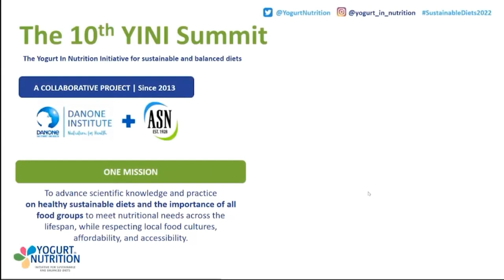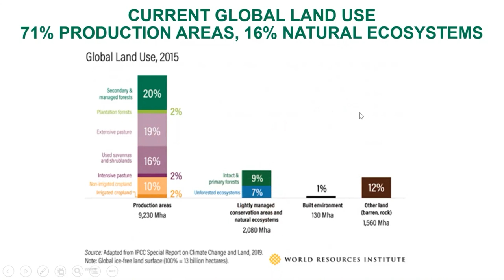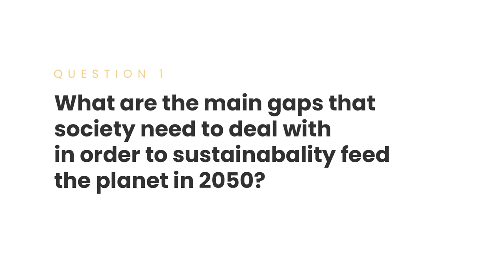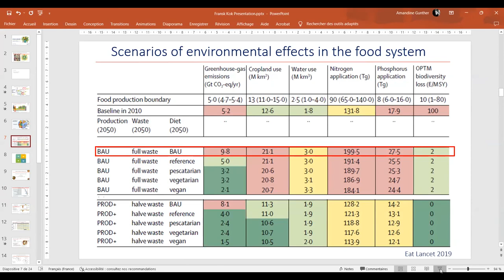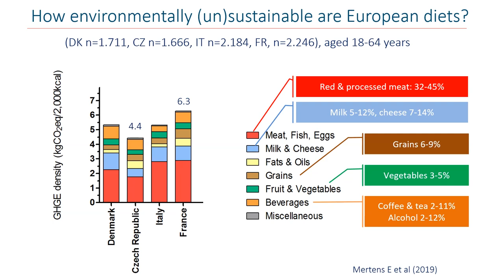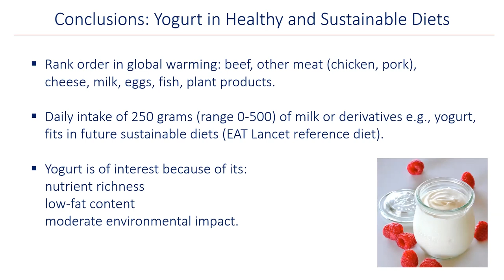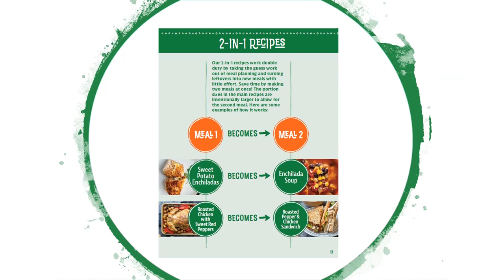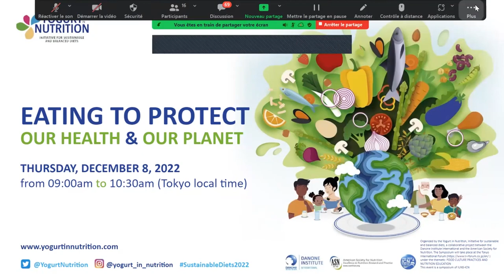Zoom session ICN IUNS 2022 YINI Symposium